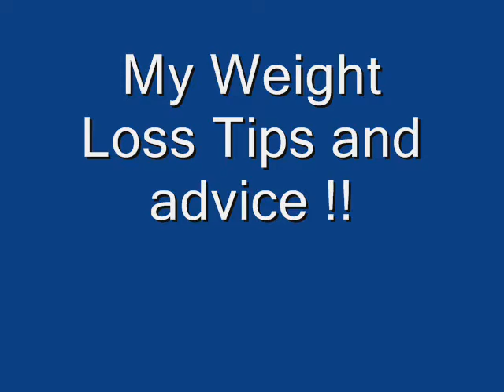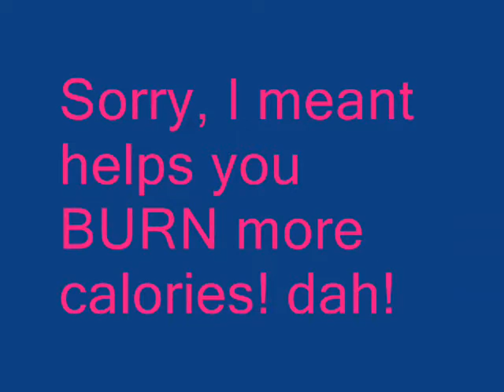Weight Loss Tips/Opinion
This video discusses my own personal approach to weight loss. I am by no means a health professional. Please consult your own personal doctor prior to starting any weight loss or exercise program. Thanks and enjoy!